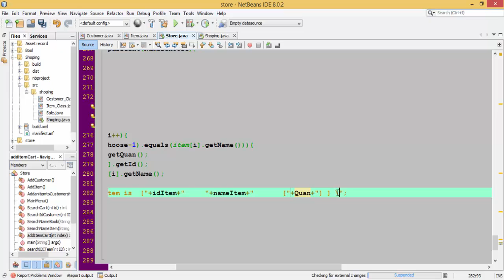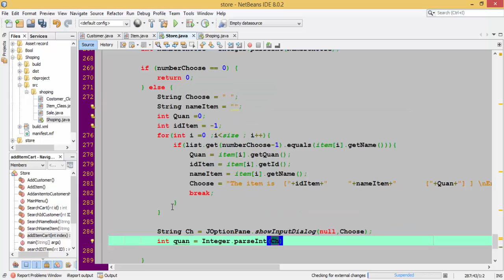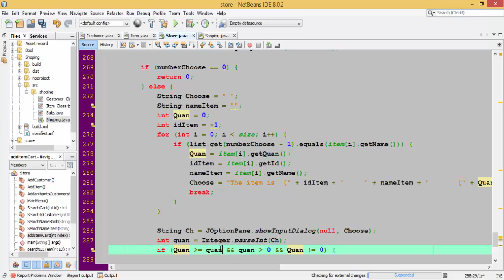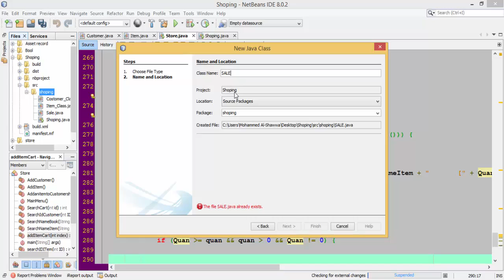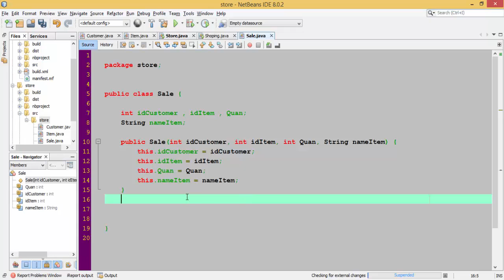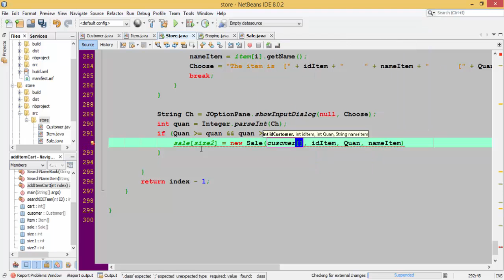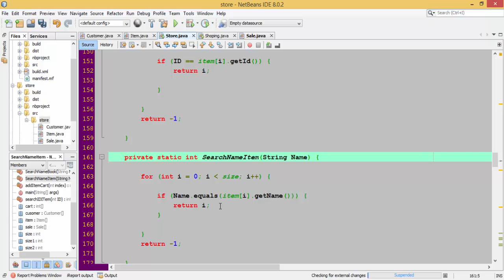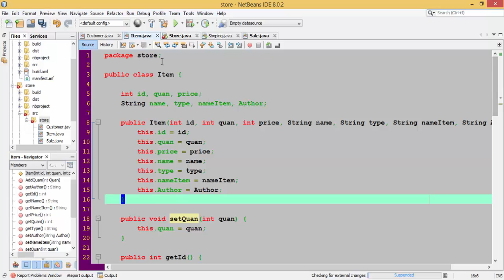الدرس 12 / دالة اضافة المشتريات الى سلة الزبون (الجزء الرابع)